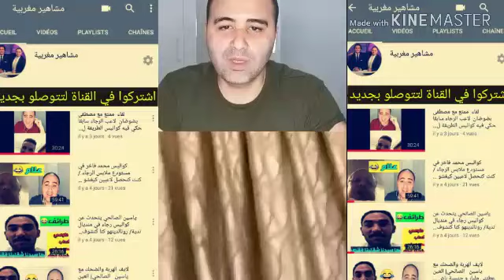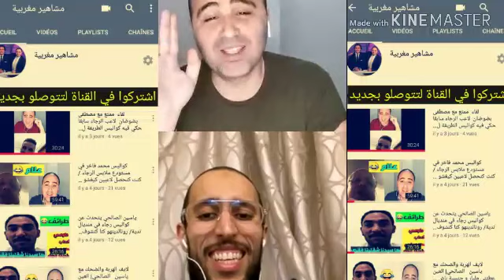لايف مع لاعب المنتخب محمد ابرهون سبب هزيمة أمام الرجاء بخمسة هوالحكم متولي كيطيح كيسفلي ضربة جزاء